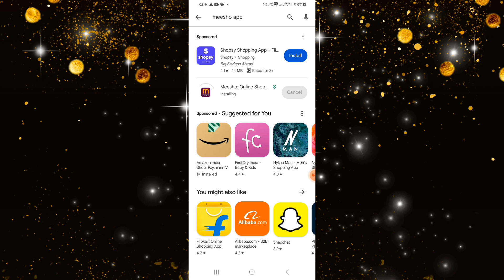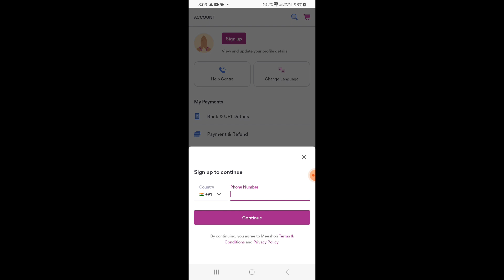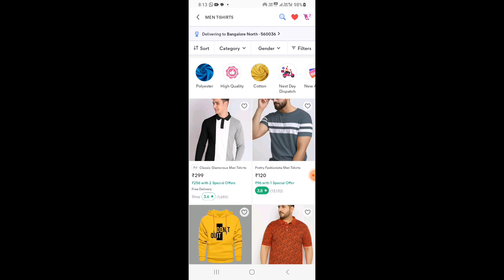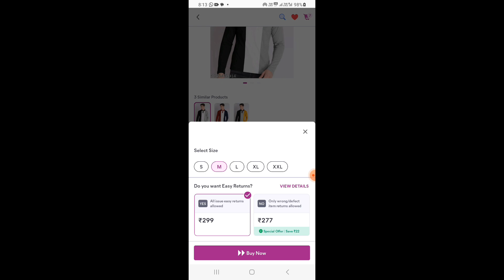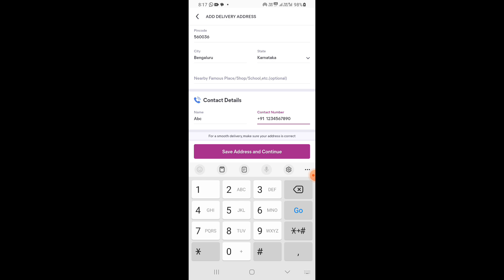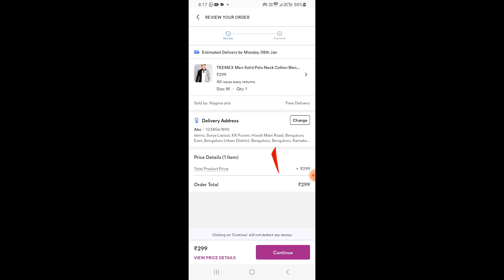Meesho से ऑनलाइन ऑर्डर कैसे करें? | How to order from Meesho | Meesho pe order kaise kare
How do I order cash on delivery from Meesho? Meesho: Online Shopping Site for Fashion, Electronics, Home decore.

How do I buy products from Meesho?
How do I send an order on Meesho?
Can we order from Meesho for ourselves?

meesho par order kaise kare
मीशो एप पर ऑर्डर कैंसिल कैसे किया जाता है
meesho app se order kaise karen
meesho app se order kaise kare 2023
meesho par koi chij order kaise karen
meesho par koi saman order kaise karen
meesho se koi bhi cheez order kaise karte hain
meesho se koi bhi chij order kaise karen
meesho se koi bhi chij order kaise karte hain
meesho par se koi bhi chij kaise order karte hain
meesho se koi bhi item kaise order karte hain
meesho per order kaise karte Hain

How to order online from meesho online shopping,
how to order in meesho cash on delivery,
meesho online shopping today offer,
meesho online shopping login,
meesho online shopping all products,
meesho online shopping with price,
meesho shopping online watch,
meesho app,
meesho se order cancel kaise kare,
meesho se order kaise kare,
meesho se order return kaise kare,
meesho se order kaise karte hain,
meesho se order cancel kaise karte hain,
meesho se order jaldi kaise mangaye,
meesho se order history kaise delete kare,
meesho se order exchange kaise kare,
meesho se order delete kaise kare,
meesho se order wapas kaise karen,
meesho se order aane ke baad cancel kaise kare,
meesho se order address kaise change kare,
meesho se order aane mein kitne din lagte hain,
meesho se order aane ke baad cancel kaise karen,
meesho se order aane mein kitna time lagta hai,
meesho se order aane mein kitna din lagta hai,
meesho se order aaya hua cancel kaise kare,
meesho se order aane ke bad return kaise kare,
meesho se order aane ke bad kaise cancel kare
meesho se order kitne din mein a jata hai
meesho se order kitne din mein aata hai app
where is meesho located